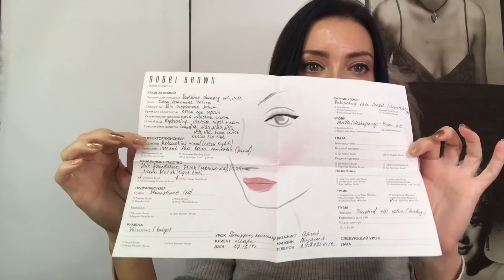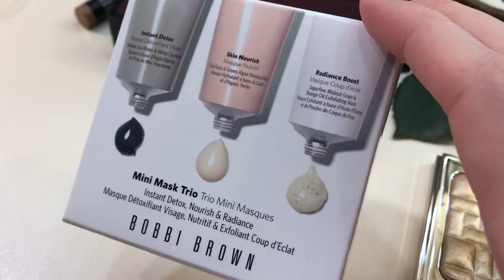Макияж от визажиста марки Bobbi brown и покупки косметики.